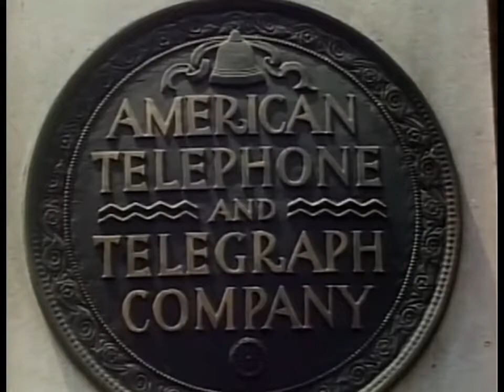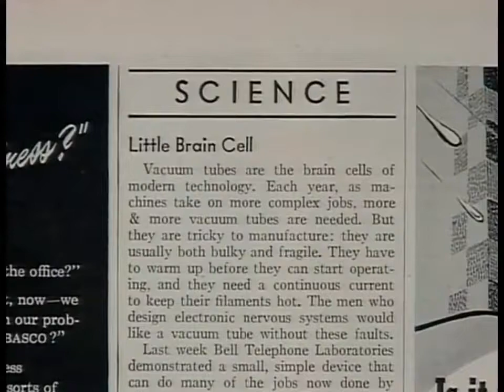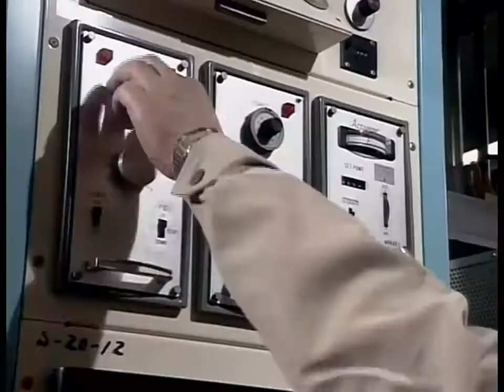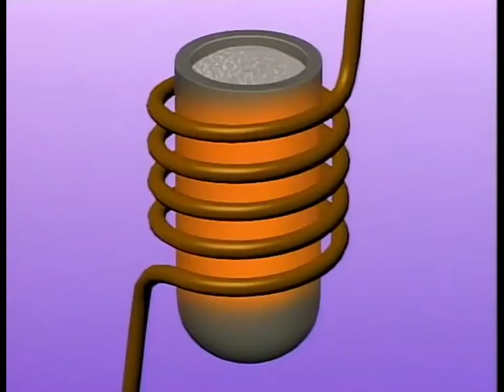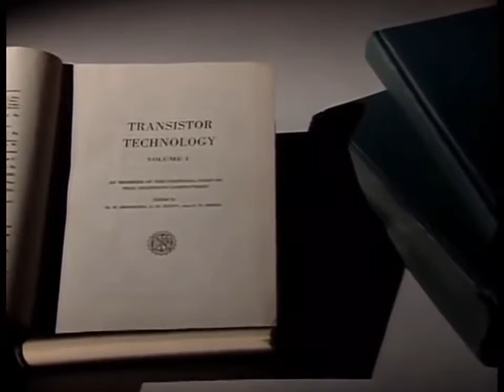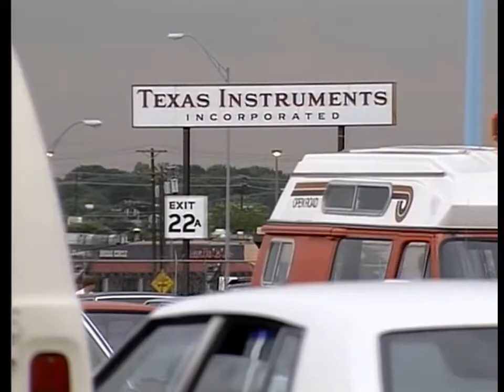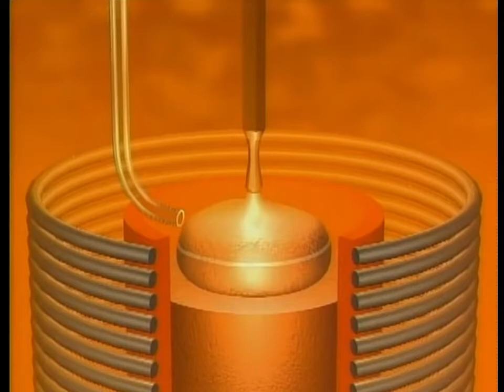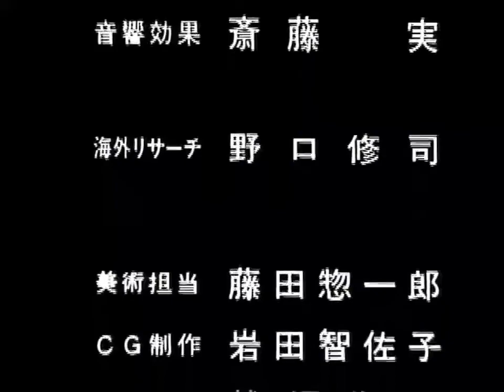電子立国 日本の自叙伝 ②（トランジスタの誕生）1991 720p